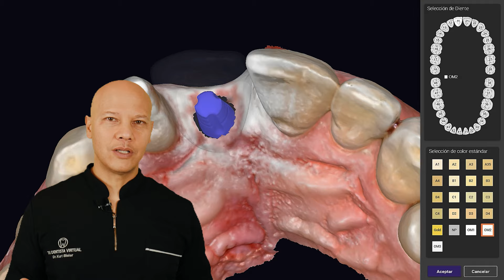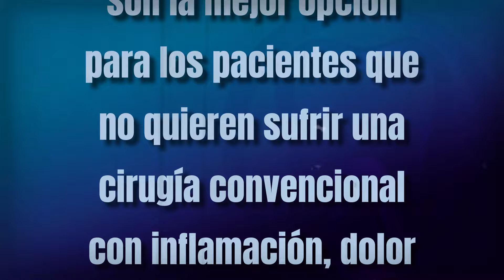EXTRAORDINARIA forma de COLOCAR este tipo de IMPLANTES, sin DOLOR, sin INFLAMACIÓN, sin PUNTOS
Por medio de un pequeño orificio de 1,2 mm de diámetro se introducen este tipo de implantes, no hace falta mas, pues el diseño de los implantes monofásicos así lo permiten, obteniendo un post operatorio muy cómodo para el paciente.
👇👇👇 INFORMACIÓN IMPORTANTE 👇👇👇
👆 CLICK AQUI SI QUIERES ACCEDER A LA PÁGINA WEB DE TU DENTISTA VIRTUAL  PARA MAS INFORMACIÓN:

Si tienes alguna duda, déjala en los comentarios, yo intentaré responderte lo antes posible.
Me alegro que te interese tu salud bucal, esto habla muy bien de ti.
Un saludo de TU DENTISTA VIRTUAL  😍